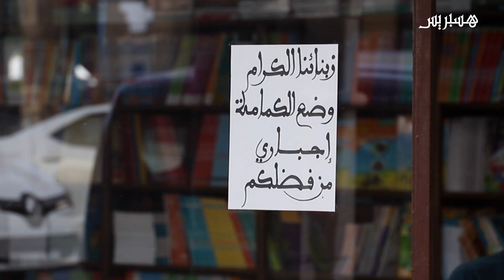الاختيار بين الحضوري والتعليم عن بعد.. بين سلامة التلاميذ وجودة التدريس